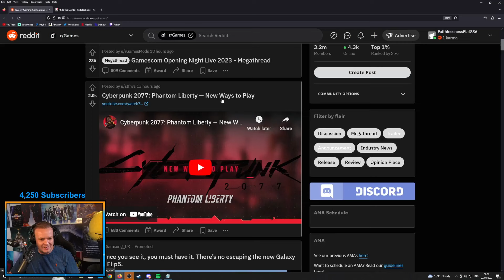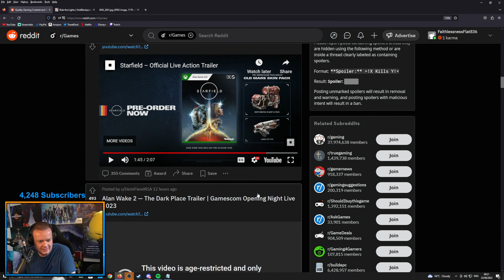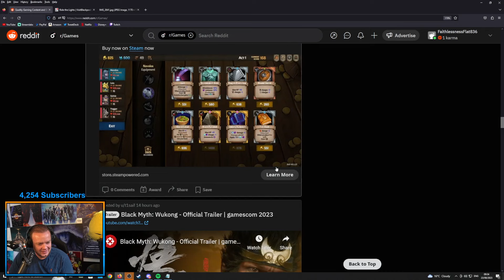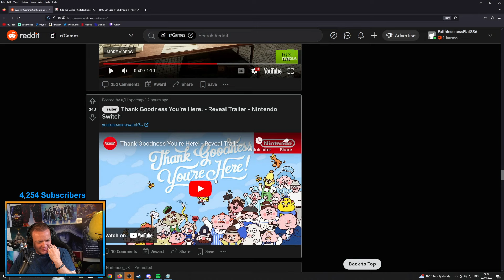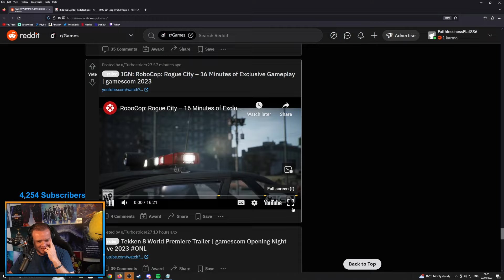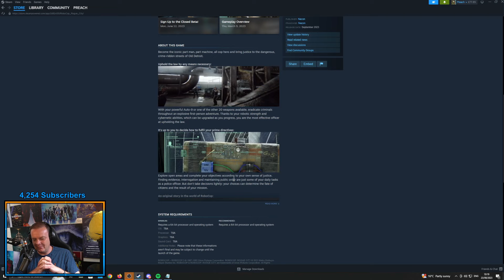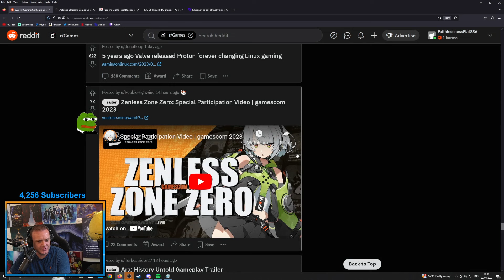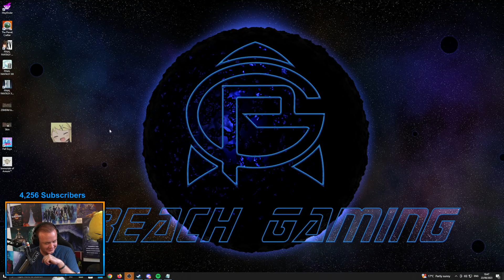Preach Checks Out the Gamescom Opening Night Trailers!